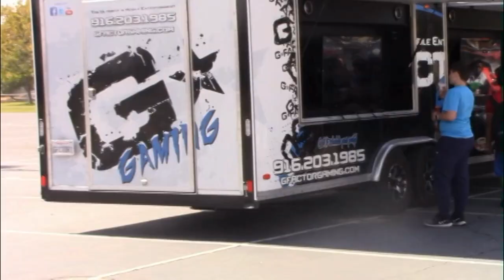River Hawk News Friday October 25 2019